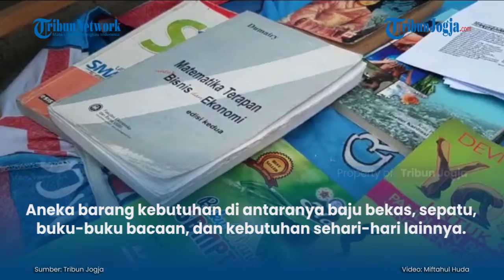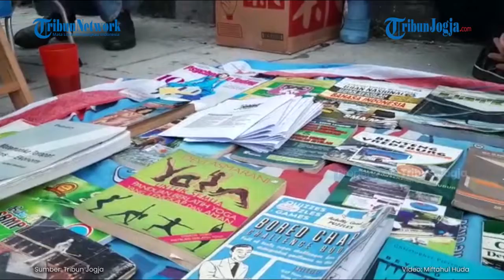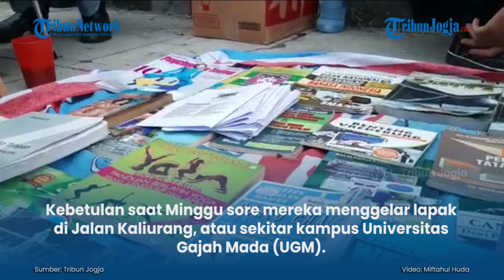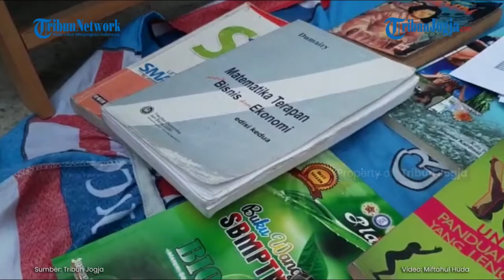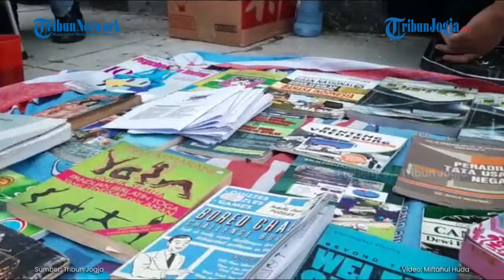SERUKAN PROTES, SEKELOMPOK REMAJA DI YOGYAKARTA GELAR PASAR GRATIS DI 19 TITIK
Di tengah pandemi COVID-19 yang belum dapat diketahui kapan akan berakhir, muncul segelintir anak muda yang berusaha meringankan beban masyarakat.

Para kaum muda di Kota Yogyakarta ini membuat semacam pasar darurat bernama Pasar Gratis. Aneka barang kebutuhan di antaranya baju bekas, sepatu, buku-buku bacaan, dan kebutuhan sehari-hari lainnya.

Selain menyediakan kebutuhan pokok, para remaja dari berbagai kalangan ini juga menyediakan nasi bungkus, sembako bahkan di Pasar Gratis tersebut juga menyediakan tensi darah dan jasa cukur rambut.

Penulis: Miftahul Huda
Editor: Kurniatul Hidayah
Video Editor: Afifudin (fif)

Artikel ini telah tayang di Tribunjogja.com dengan judul Dari dan Untuk Masyarakat, Sekelompok Remaja di Yogyakarta Gelar Pasar Gratis di 19 Titik,